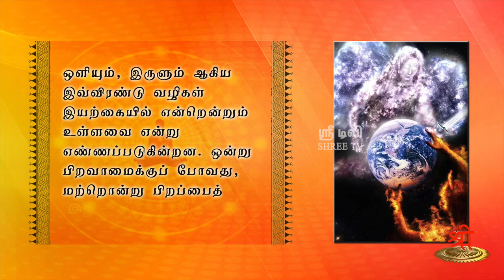கீதாம்ருதம் - அக்ஷரப்ரஹ்ம யோகம் 26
ஒளியும், இருளும் ஆகிய இவ்விரண்டு வழிகள் இயற்கையில் என்றென்றும் உள்ளவை என்று எண்ணப்படுகின்றன. ஒன்று பிறவாமைக்குப் போவது, மற்றொன்று பிறப்பைத் தருவது.